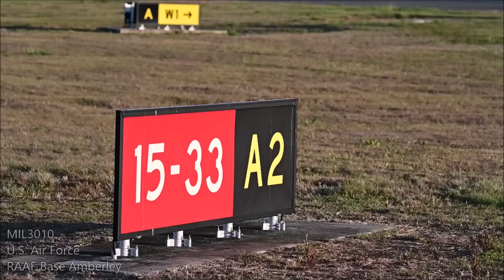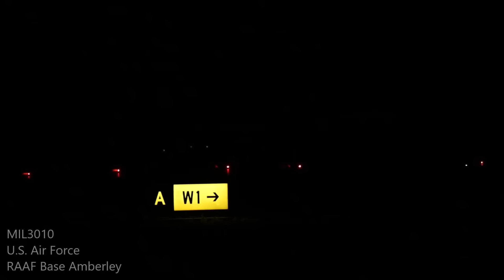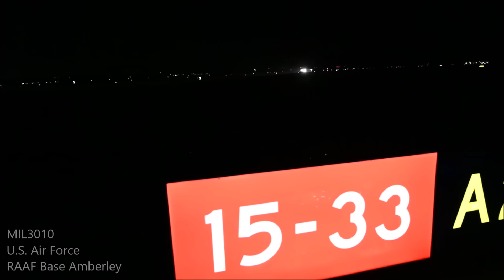USAF: Powerful B-2 Spirit stealth bombers during military exercises in Australia.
United States Air Force. Royal Australian Air Force Base Amberley, Australia (2024). The Bomb Task Force mission helps ensure a free and open Indo-Pacific region while ensuring prosperity and security for all.

00:00 Part 1
03:13 Part 2
05:14 Part 3
10:47 Part 4
14:03 Part 5
19:53 Part 6
26:57 Part 7
30:17 Part 8
33:10 Part 9
36:03 Part 10
38:34 Part 11
52:03 Part 12
53:35 Part 13
54:43 Part 14
58:47 Part 15
01:00:22 Part 16
01:00:45 Part 17
01:05:03 Part 18
01:11:55 Part 19
01:14:07 Part 20
01:15:23 Part 21
01:22:33 Part 22